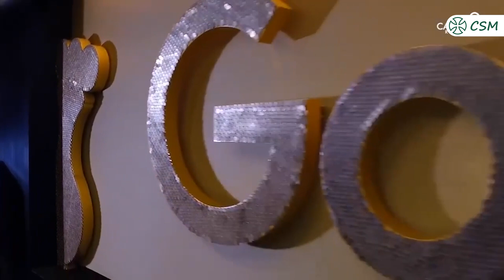Admisiones Santa María Bogotá 2024 - 2025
Descubre por que este colegio femenino es la mejor opción educativa para tus hijas.